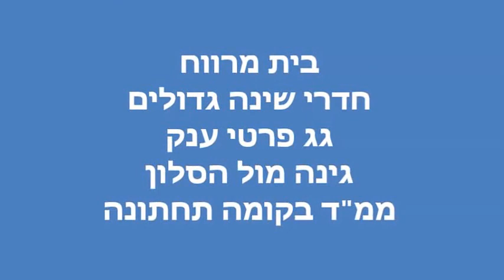דירות למכירה בראשון לציון קרית גנים קוטג' עמית בית דגן רימקס דירות יד2 למכירה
קוטג' טורי,פינתי, 3 מפלסים 6 חדרים + ממ"ד גינה בחזית הסלון וגג ענק.
שקט וקרוב לפארק החולות, מרחק הליכה למרכז מסחרי ונגיש ליציאות החדשות של העיר. גני ילדים, בתי-ספר חטיבה ,תיכון ומתנ"ס במרחק נגיעה..
בית חמים ומשפחתי.